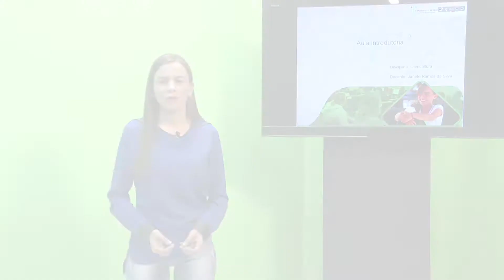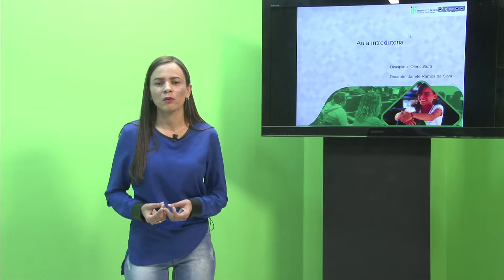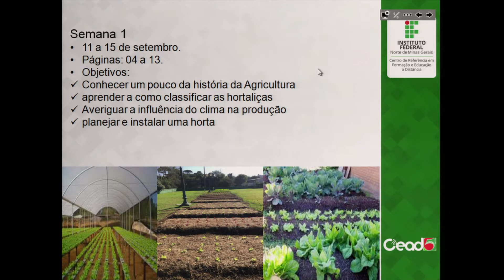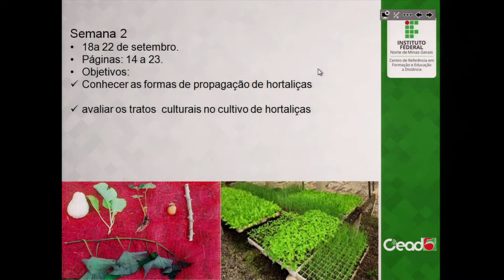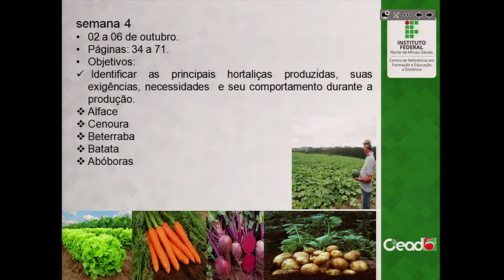AULA INTRODUTÓRIA - OLERICULTURA